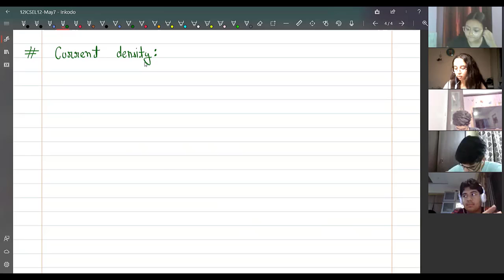L2 Current Electricity ( Drift Velocity )